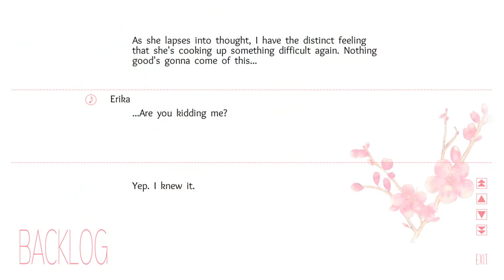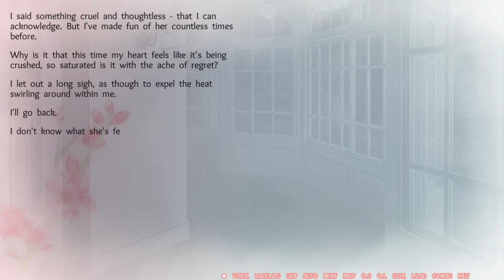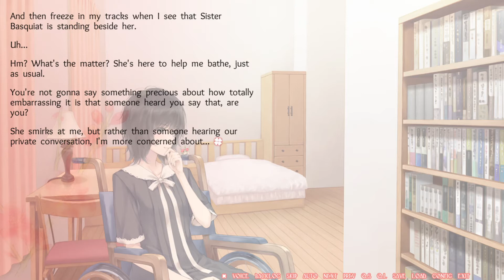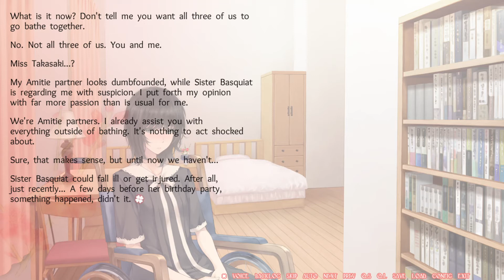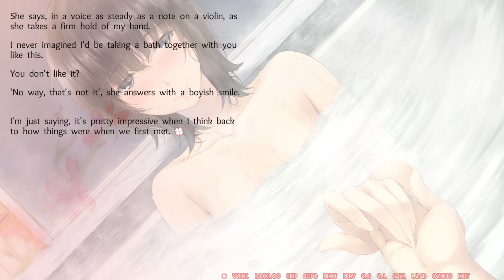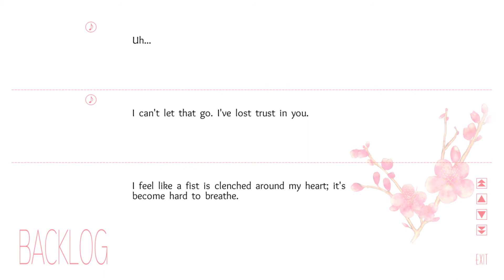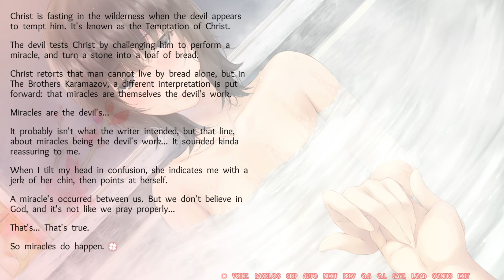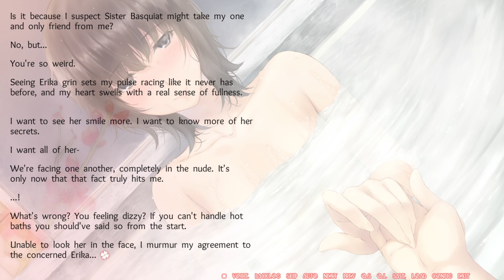Flowers -le volume sur ete- (episode 63): A problem shared...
We are back again this time with Flowers -le volume sur ete- for Steam and PC by Innocent Grey and published by Jast USA. Blind first then ending runs to 100% the gallery! Last episode everyone wanted to make changes! This episode we have a mini spat! Because we need to see what happened to Mayuri!